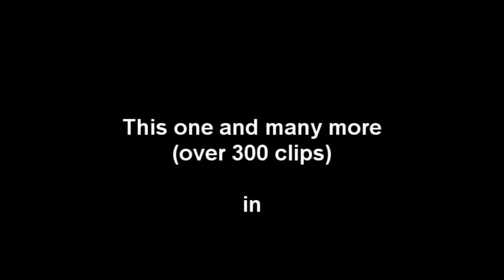Meditaçao (Tom Jobim & Newton Mendoça)